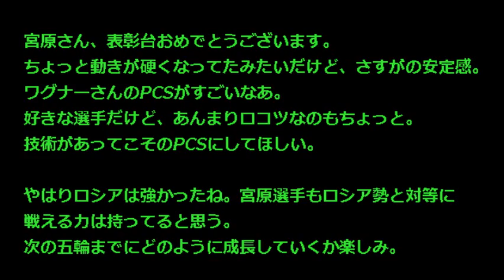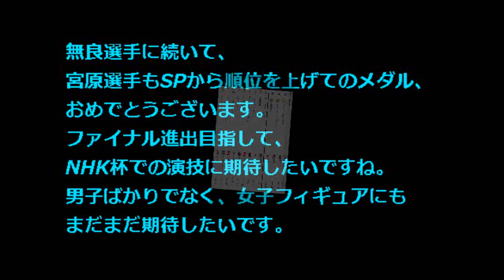【フィギュアスケート グランプリシリーズ カナダ大会 結果】2014速報！宮原知子 スケートカナダ3位、本郷5位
フィギュアスケートのグランプリシリーズ第２戦、スケートカナダは日本時間２日（現地時間１日）、カナダ・ケロウナで女子フリースケーティングが行われ、宮原知子が３位に入りました。